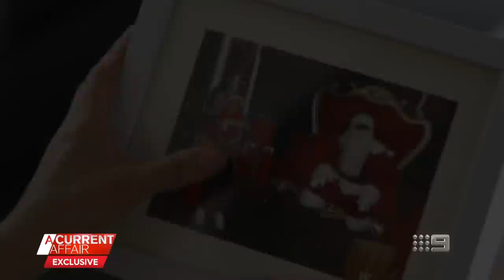Grandmother's horror after toddler 'given away' | A Current Affair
| A heartbroken grandmother desperate for answers has spoken out after her 17-month-old grandson Hoang Vinh Le was allegedly given away by his parents. (Broadcast December 14, 2021)